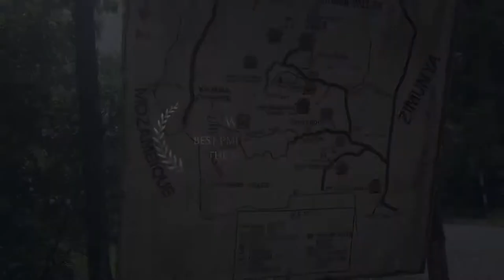Prophet Joshua || VUMBA visit SHORT Movie